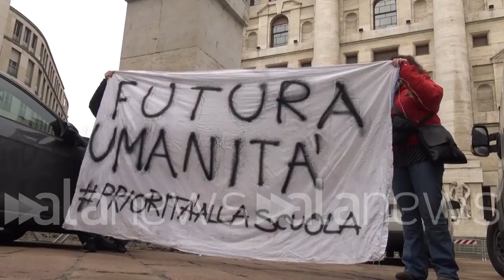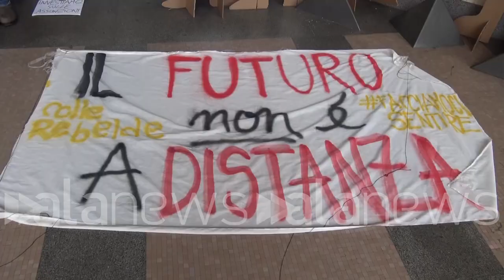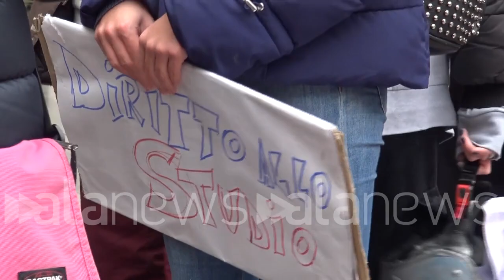Scuola, presidio in Pazza Affari: "Regione Lombardia non ha interesse a riaprire"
Organizzato da 'Priorità alla scuola': "Basta promesse, temiamo riapertura a singhiozzo"

 (Milano). Studenti, insegnanti e genitori del comitato 'Priorità alla scuola' si sono ritrovati in Piazza Affari a Milano per chiedere la riapertura delle scuole superiori in tutta la regione e in tutta Italia oltre alla vaccinazione del personale scolastico ad alto rischio. "È passato quasi un anno e la scuola italiana è ancora al palo. Il Governo tentenna e non è ancora in grado di garantire la riapertura delle scuole superiori sul territorio nazionale perché purtroppo preferisce dare la priorità ad altre attività (commerciali, sportive e ludiche)" affermano gli organizzatori. (Antonio Lopopolo/alanews)